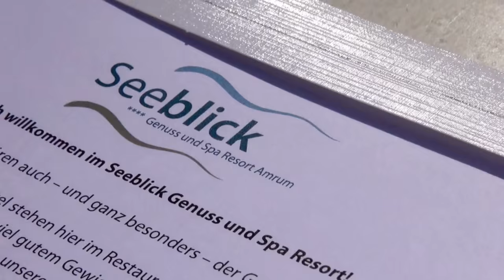Urlaub auf der Nordseeinsel Amrum - Schleswig-Holstein - Christoph Karrasch - Vlog #3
Unser Video-Reiseblogger Christoph Karrasch war dieses Mal dem Urlaubsglück auf der wunderschönen Nordseeinsel Amrum auf der Spur. Was er dort erlebt habt, erfahrt ihr in unserem dritten Videoblog.